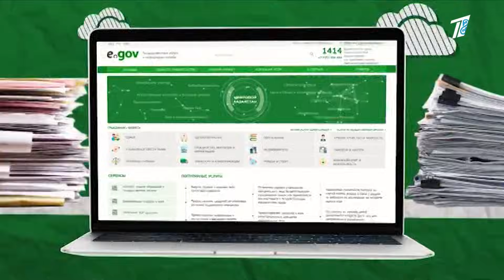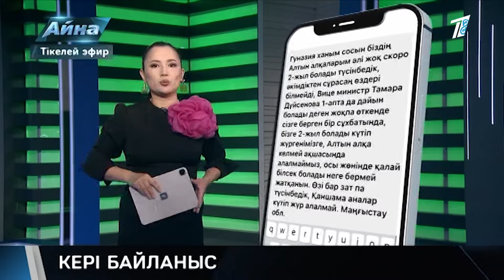ЖАҢА ИПОТЕКА: 9-20-25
Жақында пайыздық үстемесі төмен жаңа ипотекалық бағдарлама шығады. Әзірге белгілісі – үстемесі 9 пайыз болады.